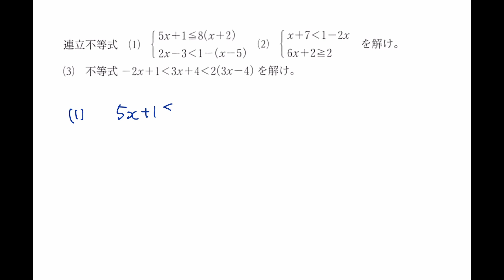【数学IA 数と式 ★★】#34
数学IA 数と式 プレイリスト